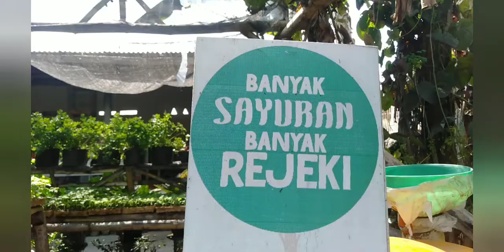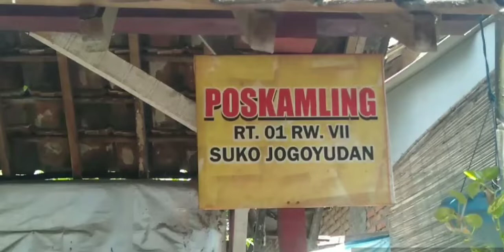Bimbingan Teknis Manajemen Usaha Kawasan Rumah Pangan Lestari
Pemberdayaan kaum ibu dalam menangani lahan pekarangan